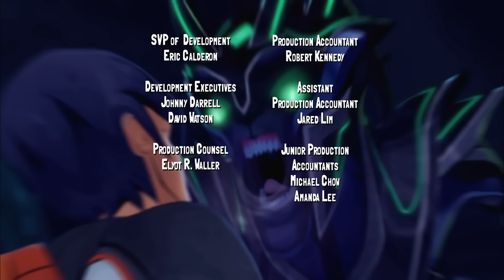The New Kid: Part 1 & 2 | Slugterra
The four members of the Shane Gang think they’ve found the fifth in Twist, a street-smart kid who volunteers his help when the gang needs it most on a mission gone wrong. But Twist harbors a dark secret that could doom the mission — and the Shane Gang.